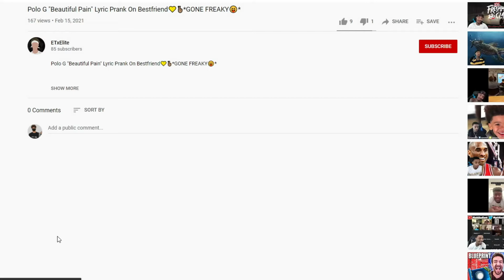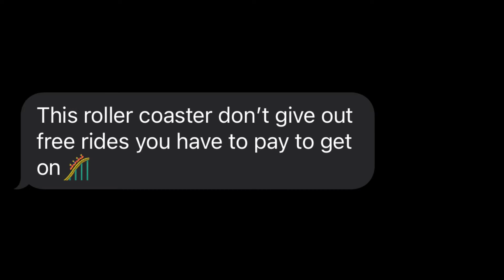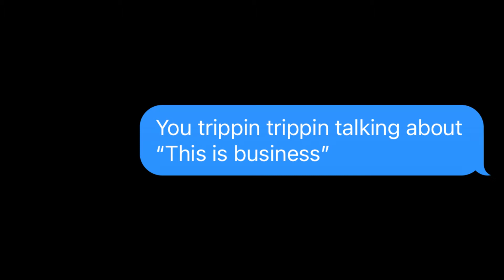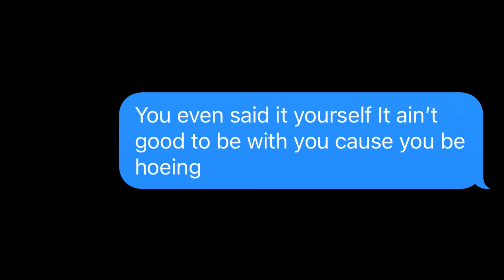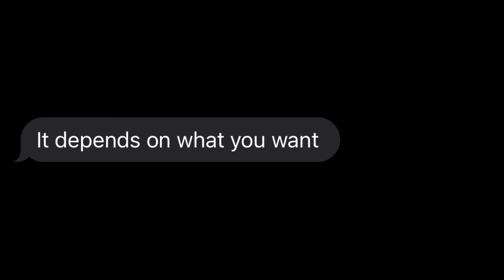Fetty Wap - "679" | Lyric Prank on NEIGHBORGIRL THOT💦🍆**THINGS GOT CRAZY😨**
In todays video of lists of lyric pranks. I decided to prank this neighbor girl. This video is so funny, so make sure you watch the whole thing.